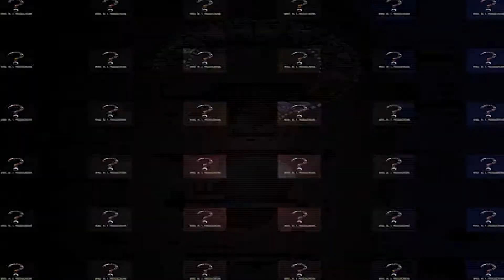2020 REMEMBERING opening